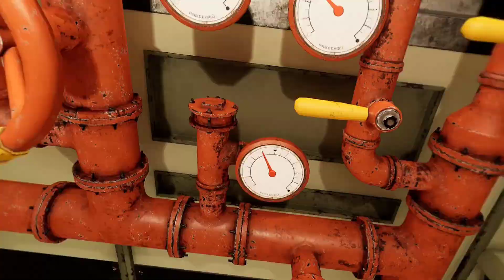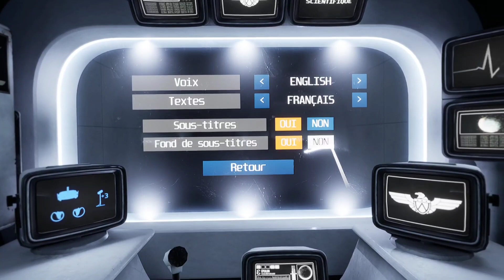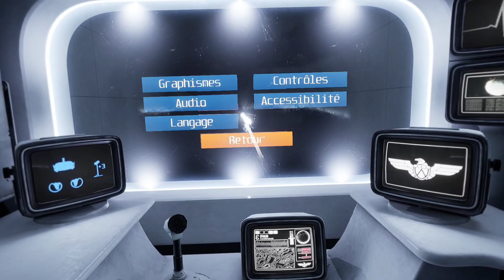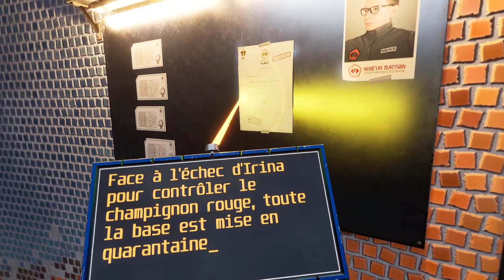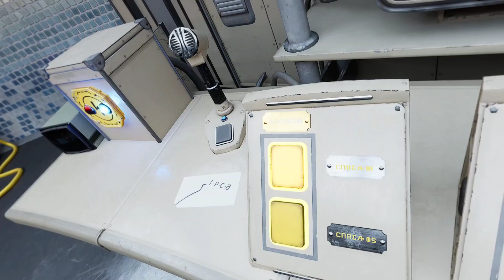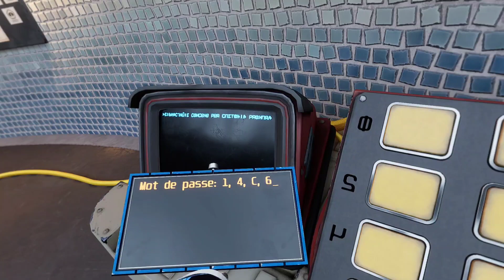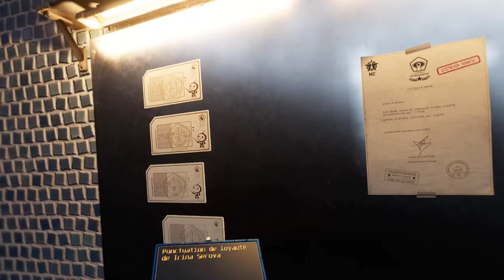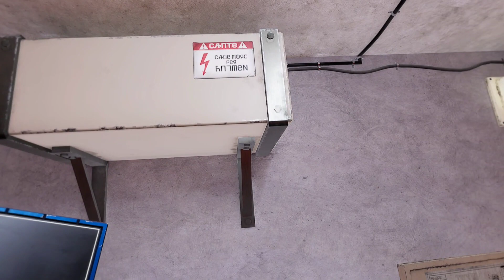Je Sèche - RED MATTER - VR FR Ep3